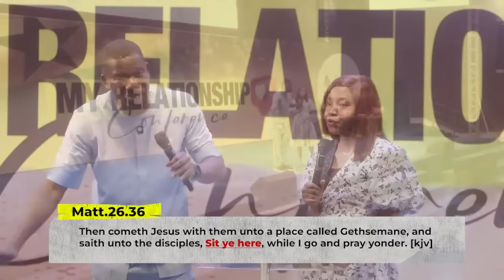Not everybody you should bring into your circle